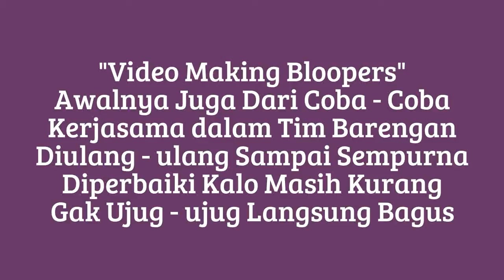Edited GV Bloopers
Behind The Scene Bikin Video Oriflame Untuk Prospek - audiyantibiz.com